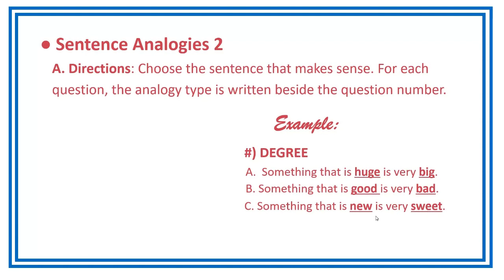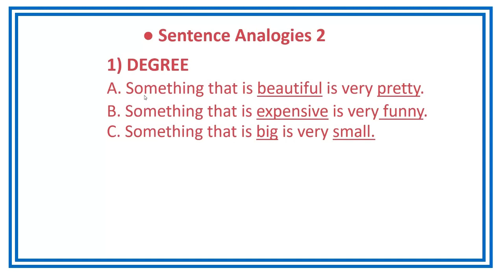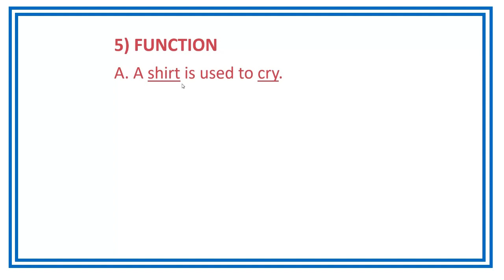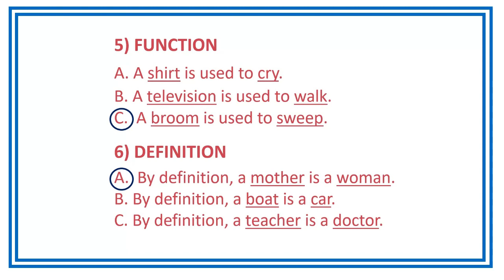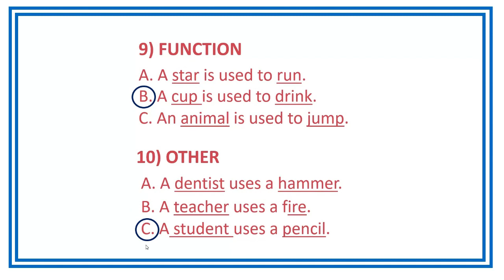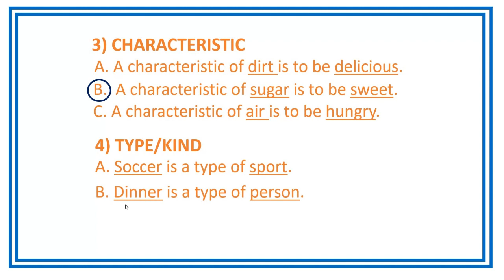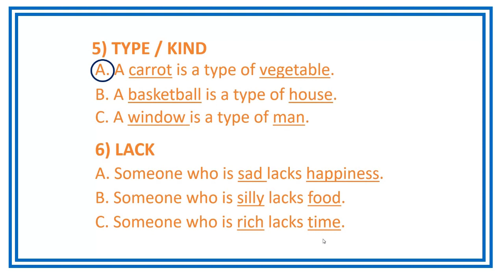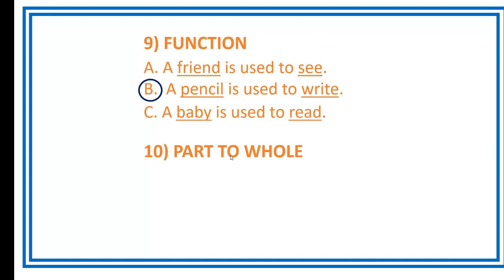Sentence Analogy 2 || Beginning Level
Sentence analogies at the beginning level introduce students to the concept of comparing relationships between words in sentences. In these analogies, students identify the relationship between two pairs of words in a sentence and apply that relationship to complete a third pair of words. This level focuses on simple relationships such as synonyms, antonyms, and basic word associations to build foundational skills in logical thinking and vocabulary development.